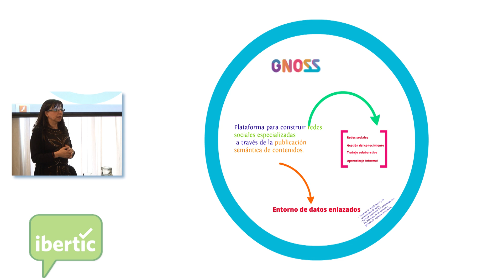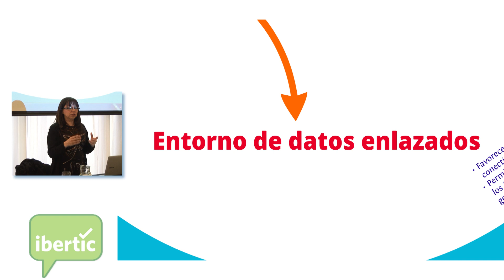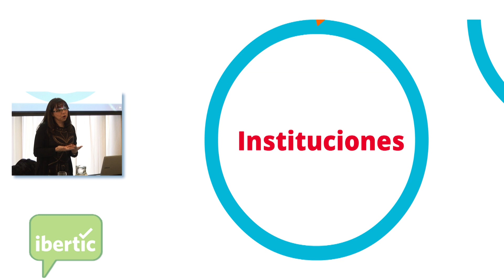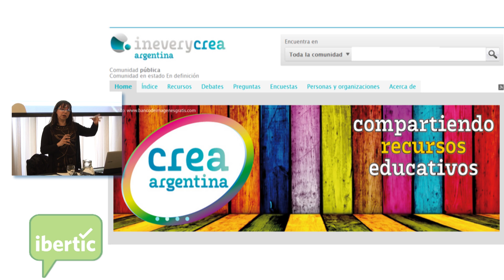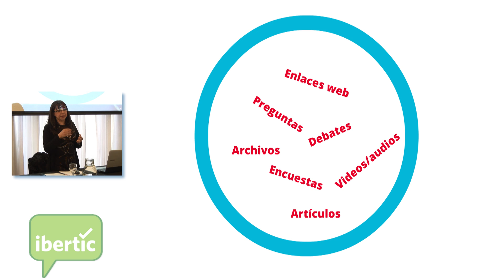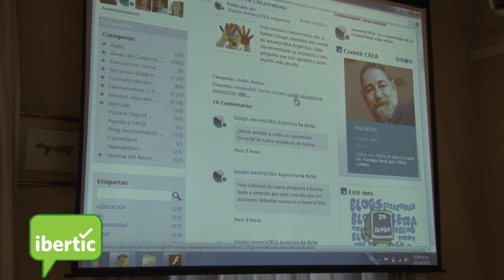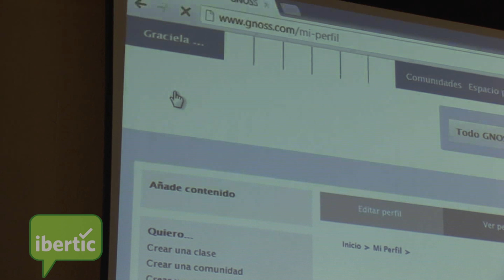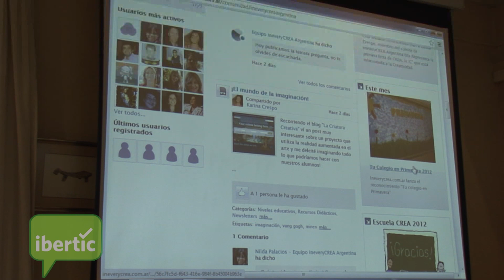IneveryCREA Argentina, la comunidad de la creatividad educativa. Nilda Palacios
Conferencia de IBERTIC y Fundación Santillana
La posibilidad de compartir producciones y construir conocimiento de manera colaborativa tiene un aliado en el uso de la tecnología a través del desarrollo de Comunidades que sirvan como plataforma para esa tarea. IneveryCREA, es una Red Social en la que los docentes pueden compartir su trabajo sobre la integración de la tecnología en las aulas. Su utilidad, entre otras, es recoger y mostrar el esfuerzo en creación de contenido digital de los maestros y profesores de cualquier nivel y área de la enseñanza. A través de ella, cada docente puede compartir y colaborar, o simplemente escuchar y recoger experiencias y contenidos para utilizar en su trabajo diario.

El formato aplicado es el de red de redes, es decir, que está ligado con Twitter, Facebook, Youtube, LinkedIn, etc., permitiendo una gran difusión de todo lo que se publica.

Los ejes sobre los que se sostiene IneveryCREA tienen que ver con cuatro palabras clave: Creatividad, Recursos, Educación y Actitud. El proyecto asegura la dinamización de la red y busca ubicarse en el centro de las producciones digitales espontáneas de las escuelas.

El objetivo es crear un espacio donde los docentes de Argentina se sientan identificados, puedan compartir con otros sus prácticas, contactarse con otros colegas y participar en la construcción de una comunidad donde se traten los temas educativos que los preocupan.